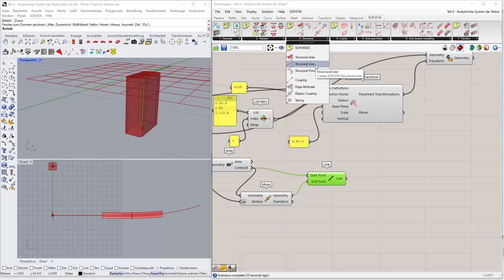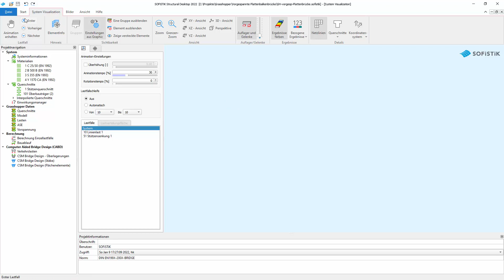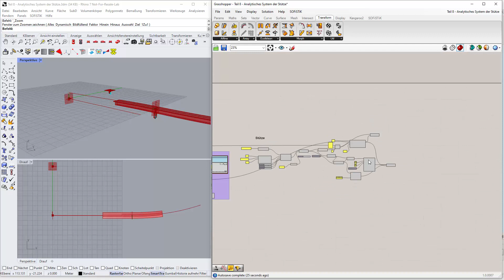GH Tutorial Teil 8 - Analytisches System der Stütze-Grasshopper Parametrische Spannbetonbrücke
In diesem SOFiSTiK Tutorial sehen wir uns an, wie das analytische System der zuvor erstellten Stütze mit Grasshopper definiert wird. Hierzu wird eine Linie mittig entlang der Stützenhöhe konstruiert und diese dann einer SOFiSTiK Strukturlinie zugewiesen. Der Strukturlinie wird eine Gruppennummer sowie der Stützenquerschnitt mitgeteilt. Zusätzlich wird das Ändern des lokalen Koordinatensystems gezeigt. Ergänzt wird das Ganze durch die Definition eines Strukturpunkts als statisches Auflager am Fußpunkt der Stütze. Das komplette analytische System der Stütze wird zu guter Letzt an das richtige Placement entlang der Achse transformiert.